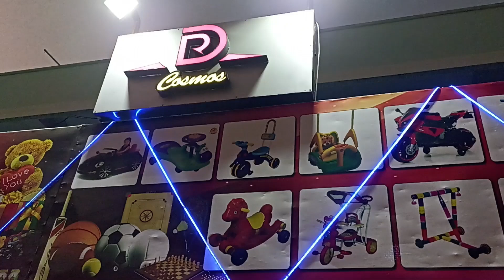Fast food kanyakumari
This food VLOG is on Sole purpose for Identifying Young and new people who follow the light of comforting people through their food.
Here an Youngster in this Early Twenties is Running a fast food Shop with his family.
Shop info:
D R Cafe n juice
Location: Kottaram, Mission compound, Kanyakumari.